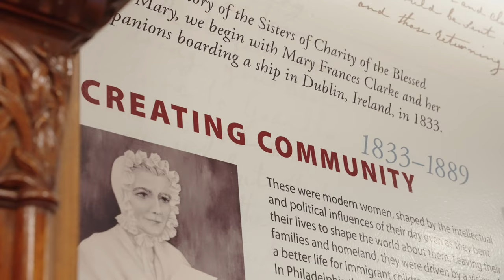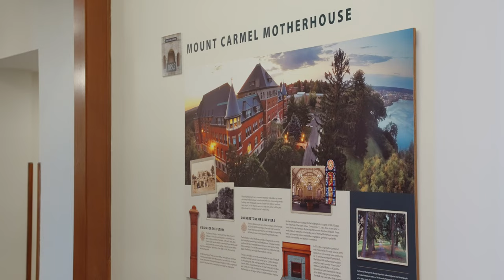Mount Carmel Bluffs: Senior Living in a Sacred Place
Prepare to be awestruck by Mount Carmel Bluffs, a shared ministry of the Sisters of Charity, BVM and Presbyterian Homes & Services, located on the scenic bluffs of the Mississippi River in Dubuque, Iowa and offering independent and enriched living, and memory care apartments and long-term care center suites.
 “The beauty is capturing a new sense of what’s possible,” says Sr. LaDonna Manternach, president, Sisters of Charity, BVM, who provides a fascinating overview of the location’s rich history dating back to the 1800s. “It’s really encouraging to see the spiritual dimension that’s at the heart of the missions of both organizations come to life,” adds Presbyterian Homes & Services President Dan Lindh.
These sentiments are reinforced by several residents who describe daily Mass in a gorgeous chapel, and multiple activities, including a popular weekly movie night, which foster a palpable sense of spirituality, community, and belonging in a calming atmosphere.
As you’ll see and hear repeatedly, Mount Carmel Bluffs is senior living in a sacred place.